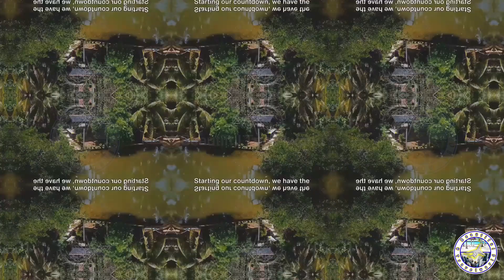5 Beautiful Places in India, Part 1 (in 4K) | A Beautiful Travelworld™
(BP 37) READY TO TRAVEL? Get your hotel, vehicle, and/or flight, all in one place, with one of the most trusted travel partners in the world

For you, in 4K, these 5 beautiful places in India could also be 5 beautiful places for you to visit! Check out our entire 'Beautiful Places' series, do your research, and plan your vacation accordingly.

NOTE: This video is primarily A.I. generated, with the video and captions being edited by our team.